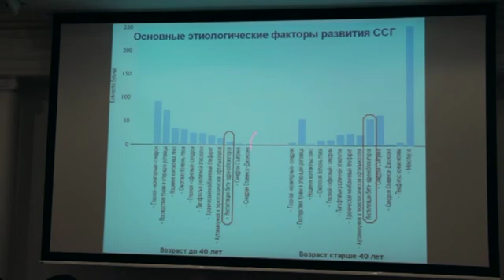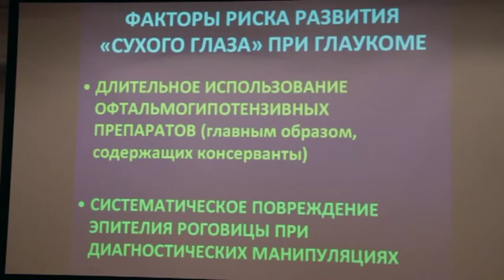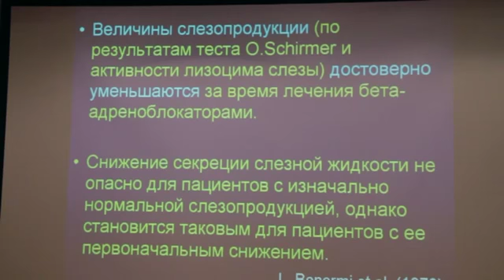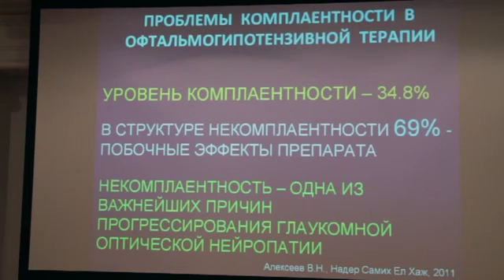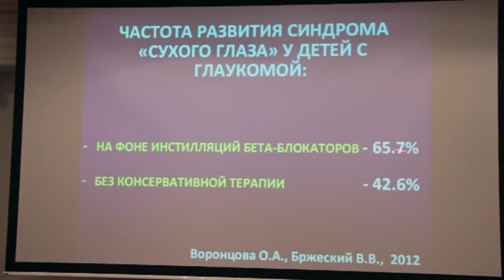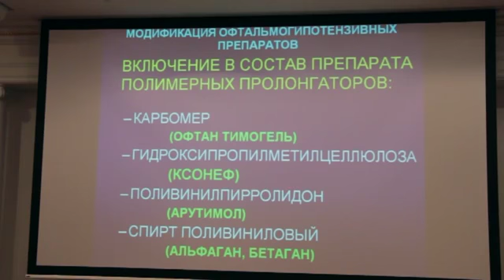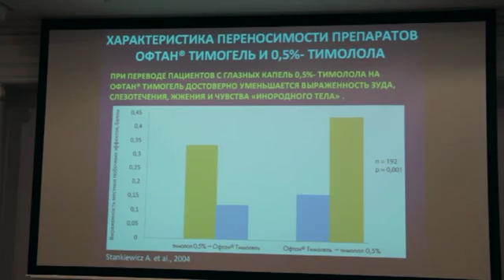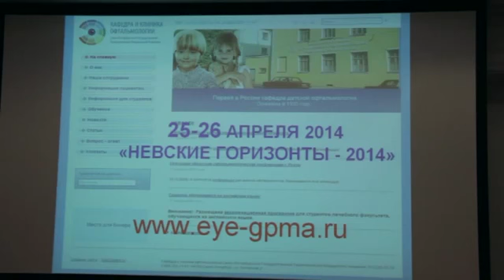Dry eye. Prof. Brzheskiy V.V., SPb, Russia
Профессор Бржеский Владимир Всеволодович, г. Санкт-Петербург, Россия.

Глаукома и синдром "сухого глаза". Индивидуальный подход к выбору медикаментозной терапии синдрома сухого глаза. Доклад на Всероссийском конгрессе «Глаукома на рубеже веков», 5-6 сентября 2013г., г. Казань, Республика Татарстан, Россия.

Источник: oftalmologyKazan

Материал подготовил Голубев Сергей Юрьевич.